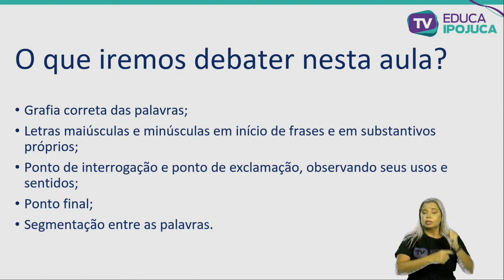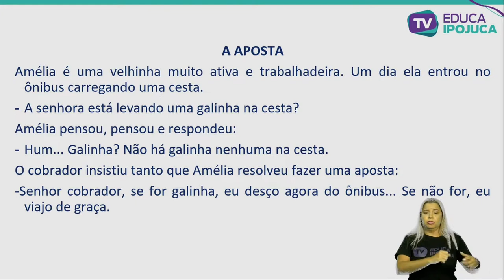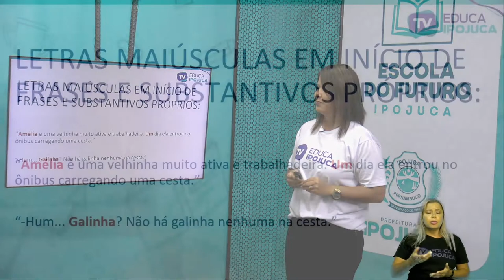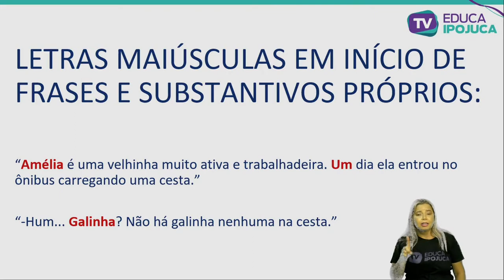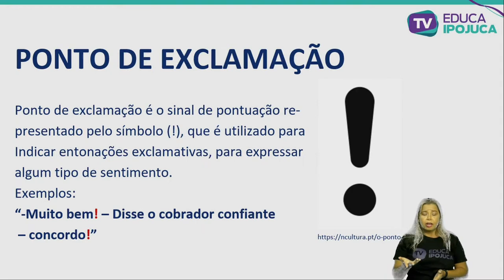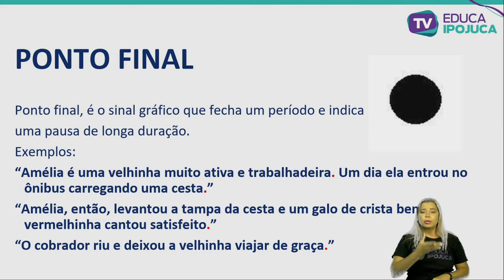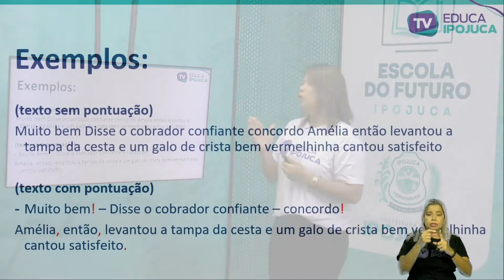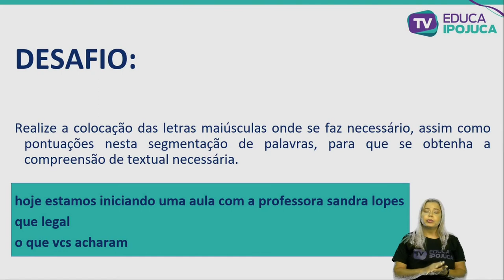LÍNGUA PORTUGUESA - CONSTRUÇÃO DO SISTEMA ALFABÉTICO CONVENÇÕES DA ESCRITA - EJA II - AULA N°001